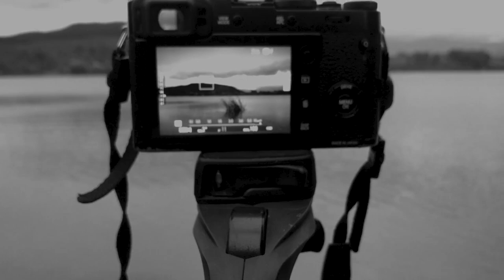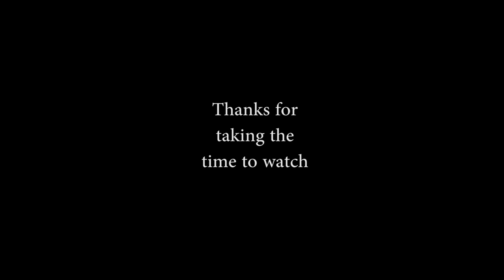Landscape photography / Stunning New Zealand beach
A chance meeting with a mate (thanks Steve Cave) who works at the Hastings District Council, lead to my first ever visit to Waikare beach in Northern Hawke's Bay New Zealand. This is a stunning isolated, raw, primitive wee place and even though the light wasn't flash the location made for some fine photographs. Being just over an hours drive from my mobile home base I'll be back to this spot again in the near future. Hope you enjoy this video if you do please consider subscribing to my channel and sharing content with your friends, it costs you not one cent to subscribe but it would help me in my quest to hit 200 subs before Christmas 2030. Regards and enjoy Paul